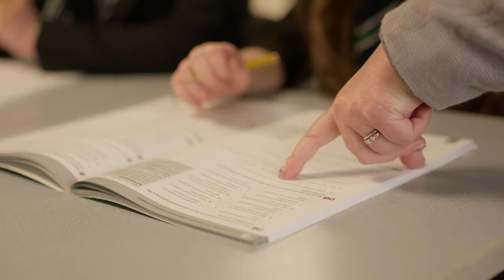Teesside High School - The Lesson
Every child matters. As a small school, our incredible teaching staff get to know each and every individual. This helps us provide a personal learning environment which gives pupils of all abilities the very best chance of success.

Awarded 'Excellent' by Independent School Inspectorate.

to find out more.